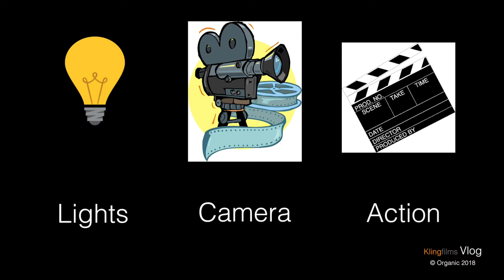The Sound & Boom Pole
This week on the Klingfilms vlog series, we talk about the role of the Sound and Boom Pole operator.